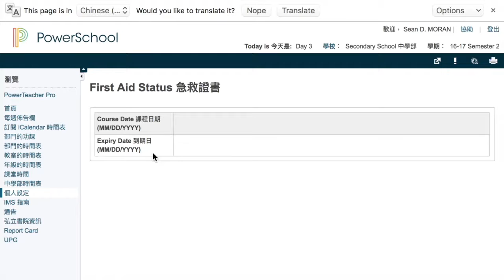教職員自我檢測 急救證書